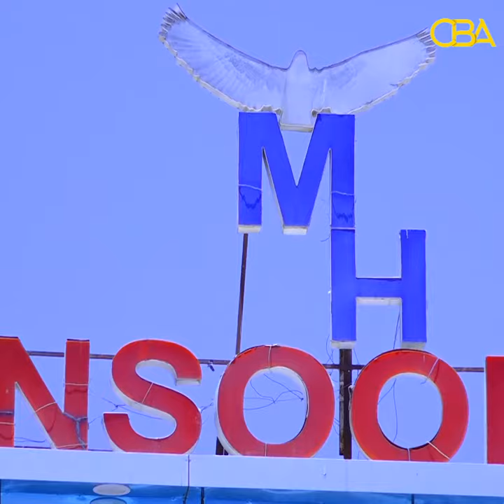Gormaa dalka la keenayaa Maydka mulkiilihii Huteelada Maansoor, halkee se lagu aasaya?